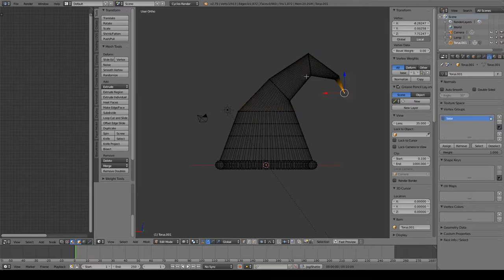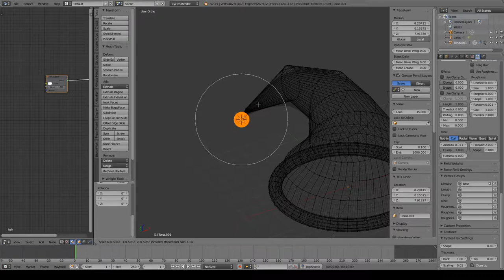「 Speed Modelling 」 Xmas hat - merry xmas on Blender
It's maybe a little too late but.. here an xmas hat modelling for you ^^

I hope You passed this holyday well ^^

You can use It the way You like, just be sure to read the license and give proper attribution including a text like this:

Xmas Hat by Francesco Yoshi Gobbo

  ☆★☆★ ABOUT ME ☆★☆★